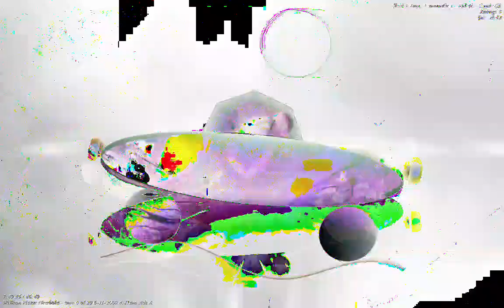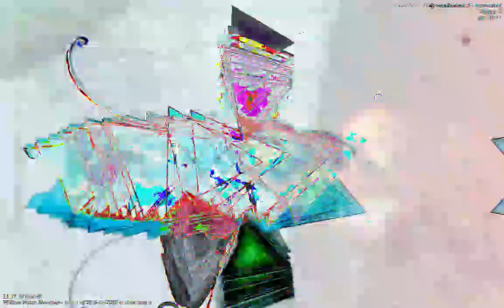[EPILEPSY WARNING] Movie 23 01 06 03h20m50s